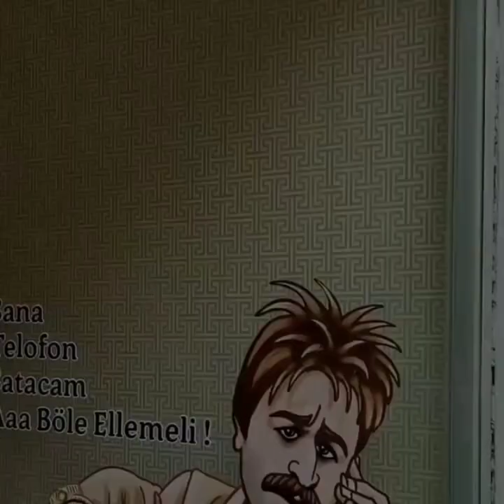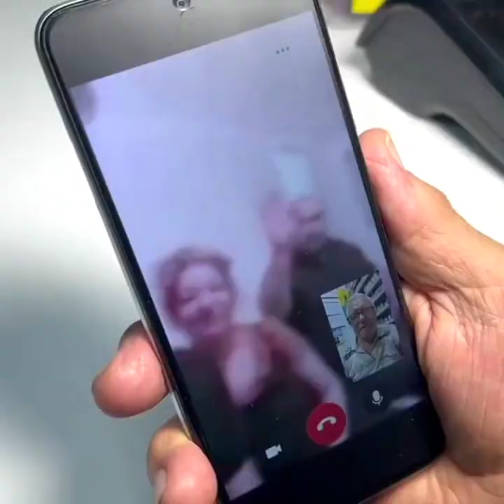Vergisiz telefon ve bilgisayar ile ilgili skecimiz yayında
sevgili dostlar yeni çıkacak kanun ile ilgili vergisiz telefon ve bilgisayar ile ilgili harika bir skeç hazırladık keyifli seyirler dileriz